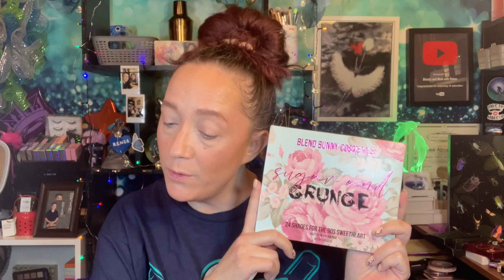BLEND BUNNY SUGAR AND GRUNGE PALETTE GRWM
Let’s get into some new makeup! SUGAR AND GRUNGE BLEND BUNNY COSMETICS

Hey hey family! If you’re new here, my name is Renee! Thank you so much for stopping by! I hope you’ll give this channel a chance! Click the subscribe button and the notification bell 🔔 so you can get notified of any and all future uploads, also give this video a big thumbs up 👍, means a lot to me and helps out my channel!

We do a lot of different things on this channel! Vlogs, unboxings, hauls, GRWM BizyBeautyStore PR unboxings! We also do Sunday Trivia nights, where you could possibly win a little goodie bag! Whatever I feel like sharing! 😊

Bizy Beauty Squad-

Happy Mail
Friend Mail 🥰🥰🥰

Code: RENEEA

Hello Fresh : Exciting news, you’ve been invited to enjoy free dinners for a week! Claim your free HelloFresh box now and start your cooking adventure. Use code FIH-J5CQ6YO5ZLKD. Happy Cooking!

Gourmande Girls
Save 10% with NayNay10

FETCH REWARDS : Come save money on Fetch with me! Sign up w/ code 5P5NTR & get 2,000 pts See you there!

I do not get any commissions from any of the codes or links that I have!